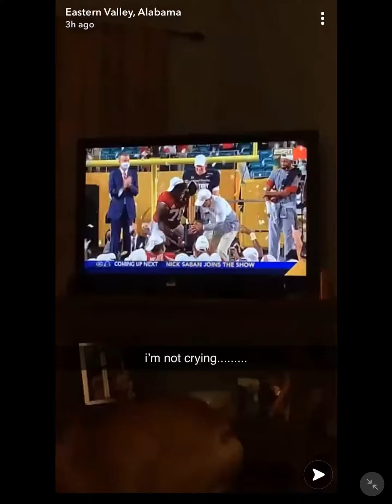Alabama football's national championship victory, thousands of people celebrating during pandemic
Alabama football's national championship victory